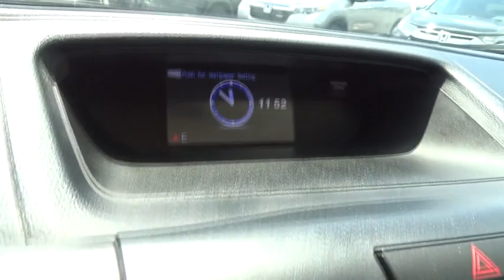2014 Honda CR-V Homestead, Miami, Kendall, Hialeah, South Dade, FL 60827A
Blue. Used 2014 Honda CR-V available in Homestead, Florida at Largo Honda. Servicing the Miami, Kendall, Hialeah, South Dade, FL area.

Largo Honda
554 NE 1st Ave

A wonderful vehicle at a wonderful price is what we strive to achieve* Great MPG: 31 MPG Hwy... Runs mint!!! Includes a CARFAX buyback guarantee* New In Stock... Less than 67k Miles.. Safety equipment includes: ABS, Traction control, Curtain airbags, Passenger Airbag, Daytime running lights...Other features include: Bluetooth, Power locks, Power windows, Auto, Air conditioning... Largo Honda Home Delivery for Less!
Fixed Rear Window w/Fixed Interval Wiper  Heated Wiper Park and Defroster,4-Wheel Disc Brakes w/4-Wheel ABS  Front Vented Discs  Brake Assist and Hill Hold Control,Low Tire Pressure Warning,Back-Up Camera,Radio: AM/FM/CD Audio System w/4 Speakers -inc: 160-Watts  Bluetooth streaming audio  Pandora Internet radio compatibility  USB audio interface  MP3/auxiliary input jack  MP3/Windows Media Audio (WMA) playback capability  Radio Data System (RDS) and Speed-Sensitive Volume Control (SVC),Bluetooth Handsfreelink Wireless Phone Connectivity